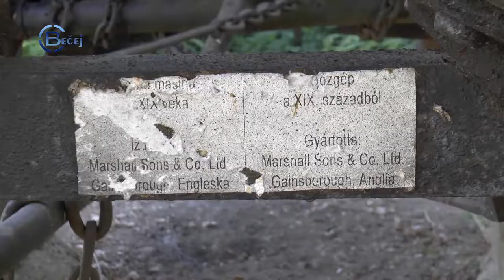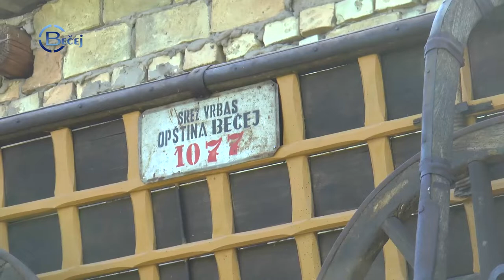TV BEČEJ: Tizenkilencedik századi régiségek díszítik a Tisza partját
Az óbecsei Tisza-parton sétálva, elhaladva a nyaralók előtt, nem TV BEČEJ: lehet figyelmen kívül hagyni a 19. Századi Angliában készült hatalmas gőzgépet.